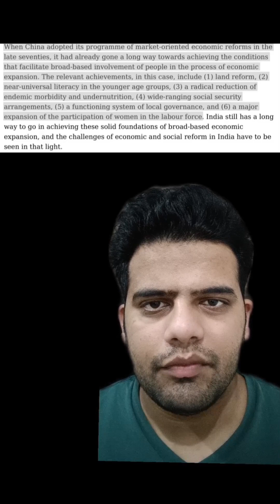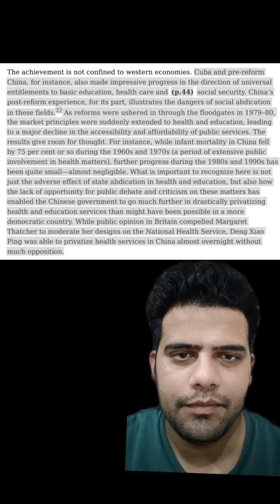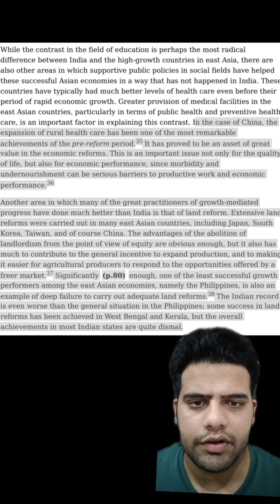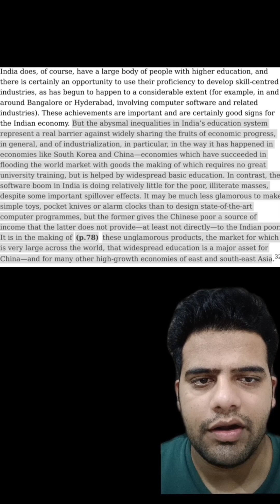What If India Had Liberalised Its Economy Earlier?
On the widespread stupid notion that India lagged behind China because India was Socialist and because China opened up its economy earlier.